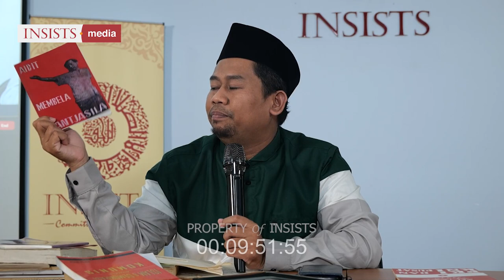Bagian 2 - INSAF #32 Gerakan Dakwah Pasca Gestapu '65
Pembicara: Hadi Nur Ramadhan
(Founder Pusat Dokumentasi Islam Indonesia Tamaddun dan Wakil Sekretaris LSBPI MUI Pusat)

Sabtu, 30 September 2023/ 16 Rabiul Awal 1445.